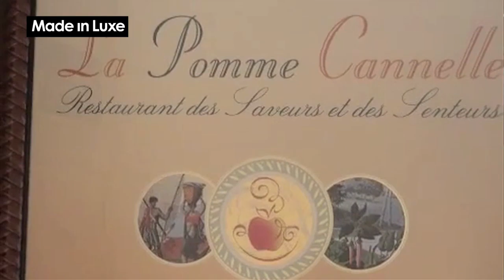Voyage culinaire en Provence avec Anthony Péan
Anthony Péan, chef des cuisines de l'hôtel Royal à Luxembourg a concoté une recette exclusive pour Made in Luxe: un turbot à la vapeur d'herbes de la garrigue accompagné d'une pôelée de girolles et d'abricots rôtis aux amandes, déglacée avec un sirop d'orgeat. Cette recette figurera sur la nouvelle carte de septembre 2010 du restaurant Pomme Cannelle de l'hôtel Royal.